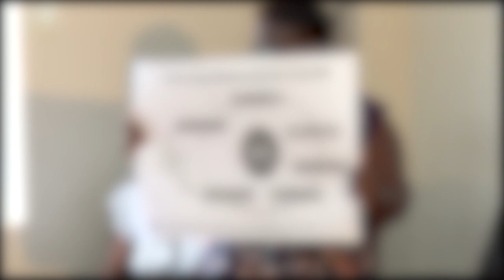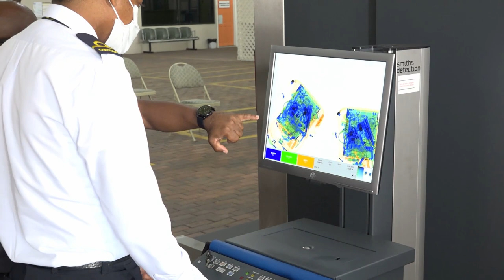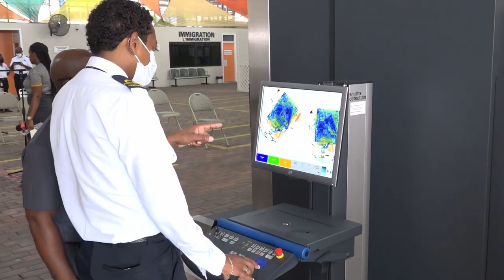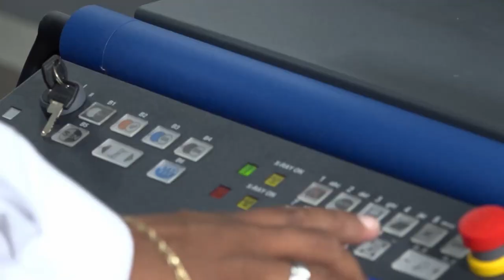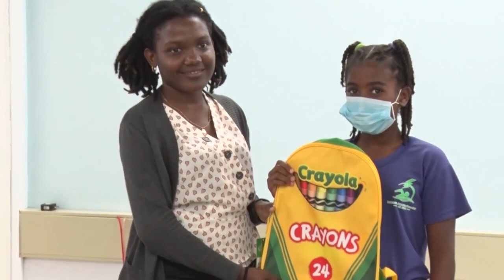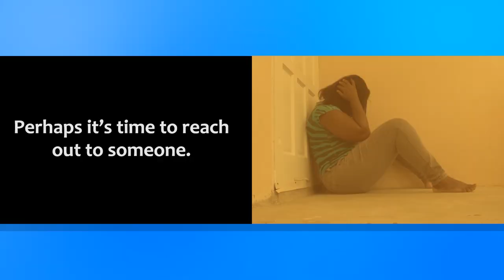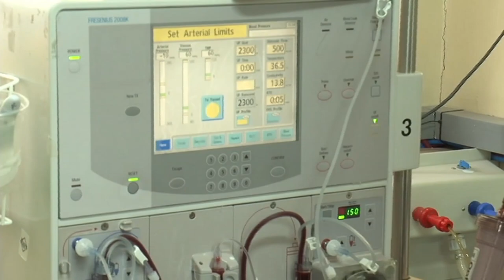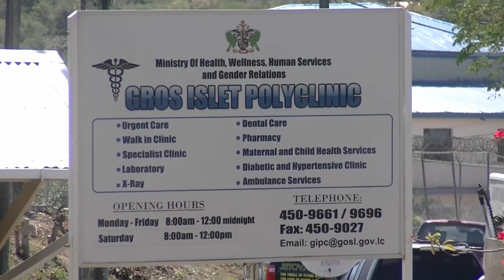NTN Nightly News (Sep. 7, 2020)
In the evening news package:
Prime Minister Chastanet urges students at the National Sports Academy to take advantage of the unique opportunity the school provides; New Beginnings Transit Home creates a pathway for youth at risk; and the Lightning Aquatic Swim Club hosts back to school drive.